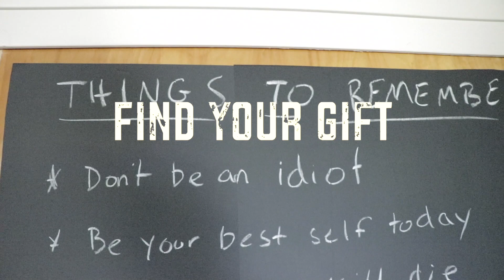We Really Needed This : Daily Vlog 283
In today's daily vlog we took the evening to spend time with family and relax. Thank you for joining our family and for all of you new subscribers, welcome to the Thain Fam!